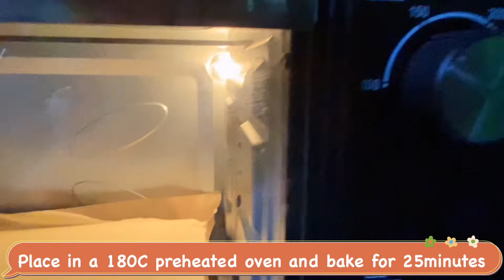PIANONO | Easy Filipino Style Swiss Roll | dycent tv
Hi mga beshy! Today gagawa tayo ng Super Easy pero Super Yummy Pianono or Filipino stye swiss roll! Maraming Salamat po sa panonood, My videos are for fun and entertainment purposes only. Any infos related are my opinions only.

Find me online:
Instagram.com/centdy
Facebook.com/dycenttv

GOD BLESS!

xoxo, cent 💋

INGREDIENTS
6medium eggs,
separate yolks and egg whites, room temperture
1/2cup white sugar
1/2tsp salt
1/2cup cake flour
1cup eveporated milk or fresh milk
1tsp baking powder
1tsp vanilla extract
1/2cup unsalted butter (room temperature)
White sugar for dusting

🎵Misic Provided bu BGM President
Track Kitten https//youtu.be/1tL7sardFIU